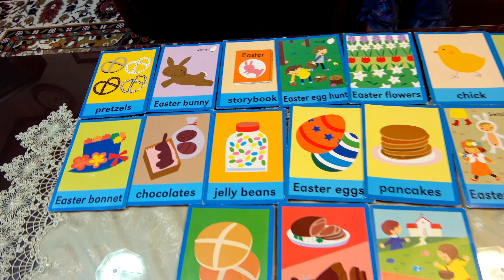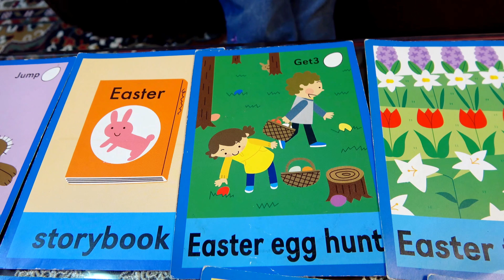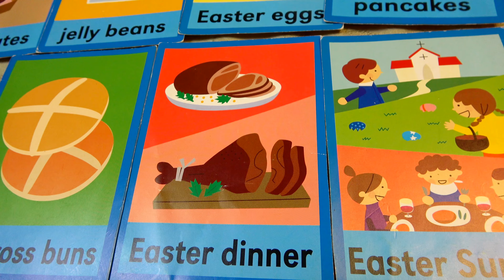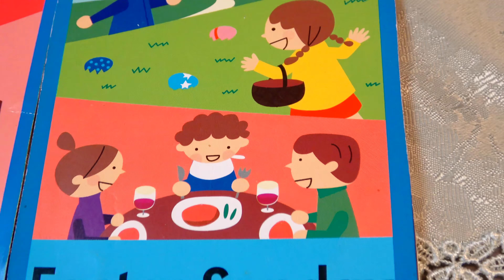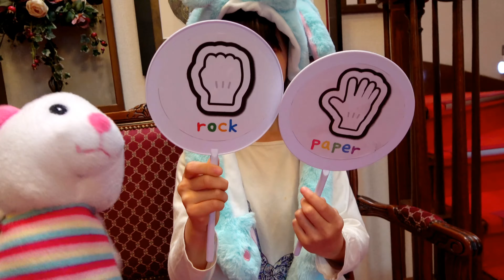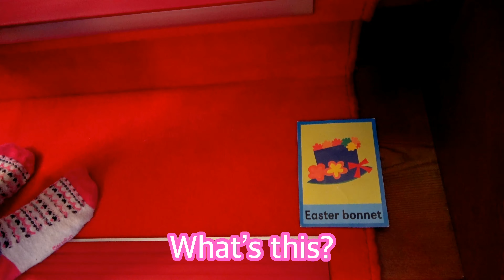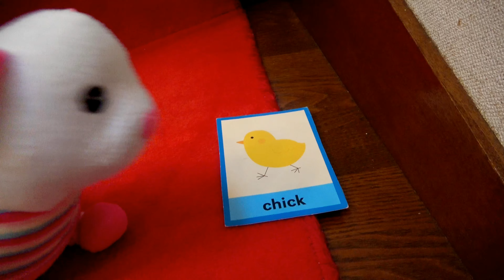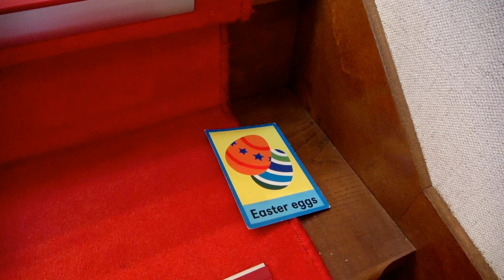【イースター🐣じゃんけん】イースター単語を学ぼう｜幼児子供向け英語学習知育動画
🍭イースターの単語をたくさん学ぼう。

今回は英語でじゃんけんに挑戦。初めてミスひながゲームに負けて大号泣・・・

今日もピンキーと一緒にたのしく英単語もおぼえちゃおう。

🍭出演：キャンディー大好きピンキー＆ホヤホヤ６歳児Miss Hina

【えいごdeおもちゃ】とは？
気軽に英語シャワーを、リズミカルに浴びませんか？カードや知育玩具などを使用したゲームなどを取り入れながら、アニメとは違った視点で学べます。英語の歌やナーサリーライム、そして幼児・小児の発達段階に合ったテーマやトピックを毎回取り上げ、お子さんの集中力とコミュニケーション能力を伸ばします。

日々の暮らしにちょこっと「+a」で、お金をかけずに楽しく英語感覚を養える時間をお届けします。

+SOURCE:
bdProductions
HeatleyBros
WHAT Pictures
The Omar's creation
Brisk-Urban Percussion
Armen Yogovyan
VLLO
and more...

+TEACHER'S MATERIALS and TOYS:
Seria, Daiso, CanDo
and more...

+Doll
Mrs. Kaori